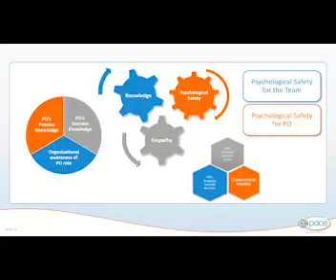Webinar: Are Your Product Owners Truly Empowered?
Here is a clip from CC Pace's Webinar "Are Your Product Owners Truly Empowered" hosted by Anup Dhanorkar.